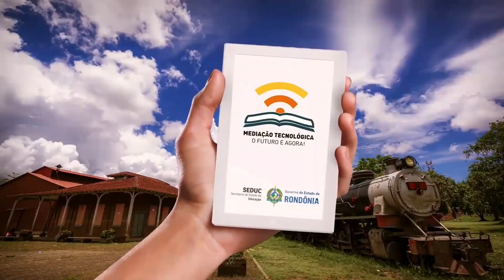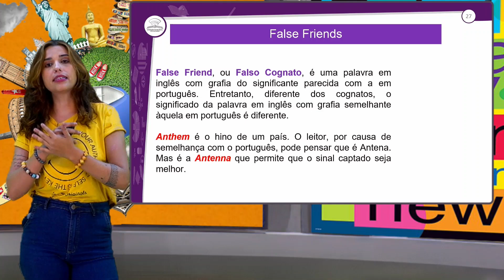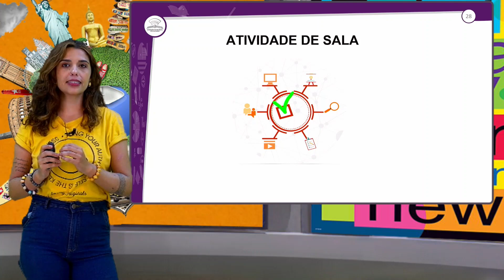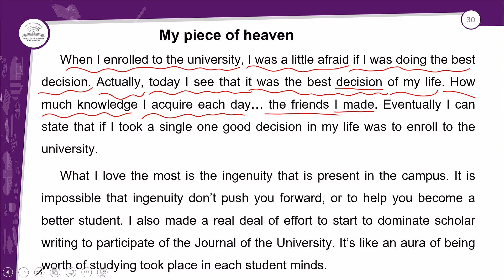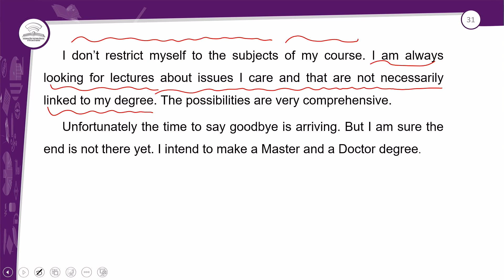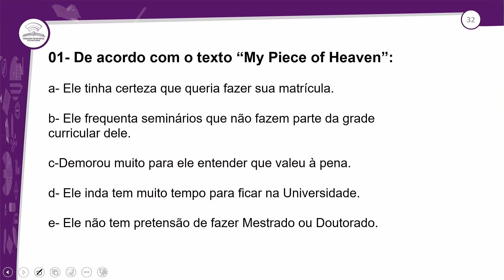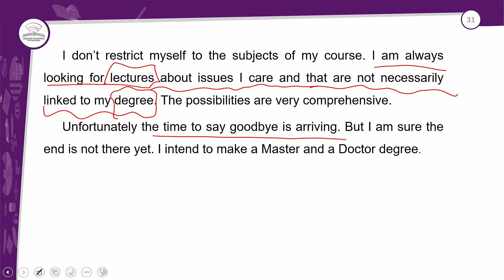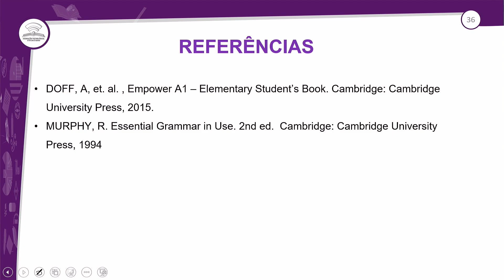29.2 - REVISÃO E CORREÇÃO - ~ACTUALLY~ MEANS SOMETHING DIFFERENT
INGLÊS - 1º ANO E.M - AULA 29.2/2024